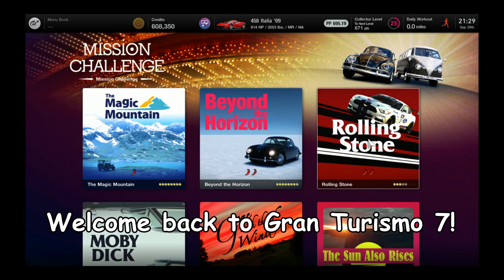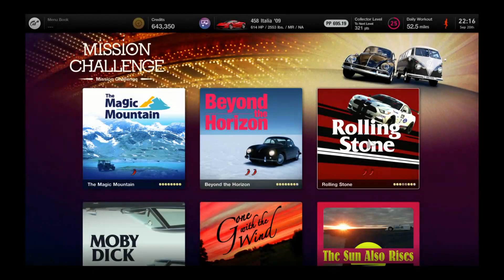*Peace Day* Gran Turismo 7 - Episode 32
Travel the world of Gran Turismo and drive fast to win races.